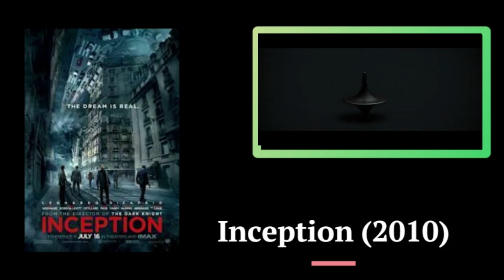Top 10 Bank Robbery Movies on Netflix to Watch in 2023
For our 2022 series of satisfactory Robbery films on Netflix, we’ve compiled a listing of pinnacle traditional titles like Red Notice, in addition to the maximum exquisite current robbery crime Movies like Triple Frontier.

Furthermore, our largest fantasies are constantly connected to cash in a few way. Consider what might occur if economic notes fell from the sky like rain or in case you slept on a bed manufactured from cash. Isn’t it exciting?

However, withinside the actual world, this piece of paper has a dependancy of inflicting people to do peculiar and perilous things.

This is wherein the heist style comes in. The adrenaline rush and pleasure are a massive a part of why financial institution theft films on Netflix are so popular.

Additionally, despite the fact that the desires are simply  hours long, the spectators without problems relate with the thieves withinside the film, who're the principle heroes, and empathize with their societal situations.

These movies can be your maximum excellent preference for seeing what your aspirations might appear to be if they arrive true. But don’t be deceived through the style’s name.

Some movies additionally have suspenseful action-journey dramas. Netflix, the streaming behemoth, has answered to patron call for through curating the satisfactory of those movies.